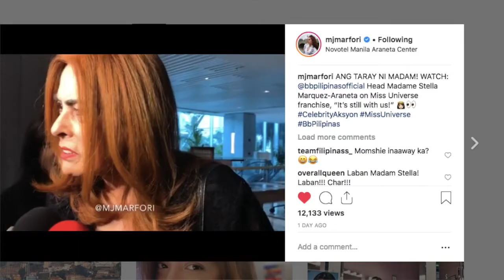NO MORE BINIBINING PILIPINAS UNIVERSE? MADAM STELLA ARANETA HAS SPOKEN! 👑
Madam Stella Marquez Araneta finally broke her silence and confirmed to everyone that the Miss Universe Philippines local franchise is still with them. Now everyone can breath as per usual!

★ FAQs:
→ Location: Metro Manila
→ Ethnicity: Filipino
→ Year of birth: 1997

//MUSIC

/ / ABOUT

Kennard Diaries, inspired from Sex and The City's Carrie Bradshaw, is a creative outlet curated by Kennard Fronda with utmost love and passion. On his spare time,  he blogs his musings and style on his sartorial and personal spreadsheet "kennardfronda.blogspot.com". He has predilection on anything sartorial and aesthetic. Born in the countryside, he found himself in the big city. Outside the b/vlog, he is a registered and licensed Nutritionist-Dietitian.